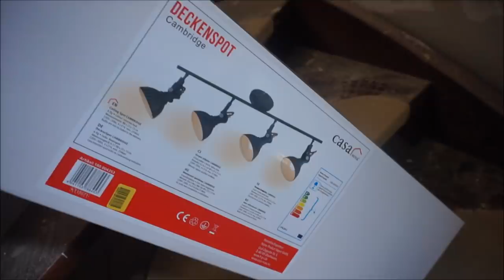BAU-Vlog Nr 18 | Küche ist fertig... || Mama mit 19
Packstation:

Maggie Bellmann
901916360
Packstation 106
23623 Ahrensbök

Kamera Nr 2: